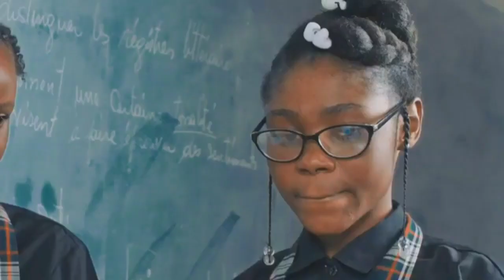LE CHEMIN DE LA REUSSITE PART 28